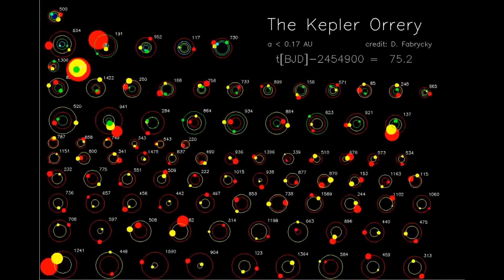We are the Universe (Lawrence Krauss, Neil Degrasse Tyson, Carl Sagan)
Watch in 1080P HD for the best viewing experience. :)

Created by Tim Asdoorian for Stanford University's HumBio 183: Astrobiology and Space Exploration taught by NASA Ames's Lynn Rothschild.  Check out Tim's channel for more great videos

Credits:
Carl Sagan (Cosmos and Pale Blue Dot)
Neil deGrasse Tyson (Time Questions)
Lawrence Krauss (A Universe from Nothing)

"Leaving Earth" - Mass Effect 3 Soundtrack